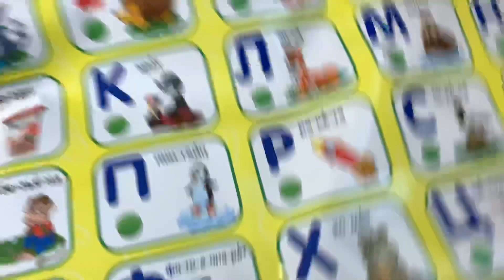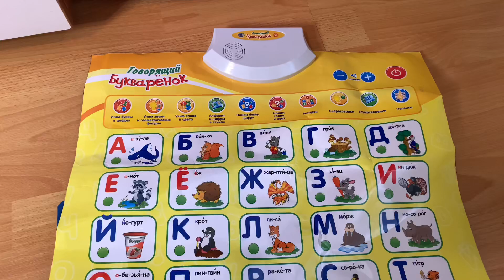ХРАНЕНИЕ в ДЕТСКОЙ. Игрушки / Книги / Лего. Уборка в Детской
Уборка в детской комнате: До и После! Порядок и организация хранения игрушек, книг, творческого материала, ЛЕГО, учебных пособий.